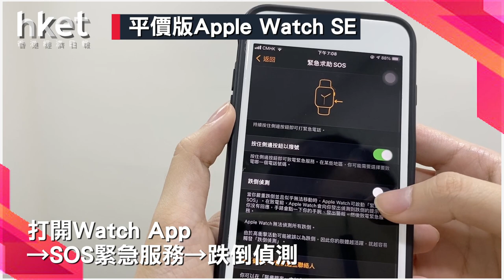跌倒偵測、血氧水平 Apple Watch 6、平價版SE開箱試玩！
跌倒偵測、血氧水平

Apple Watch 6、平價版SE開箱試玩！